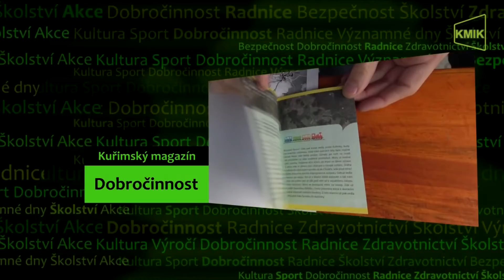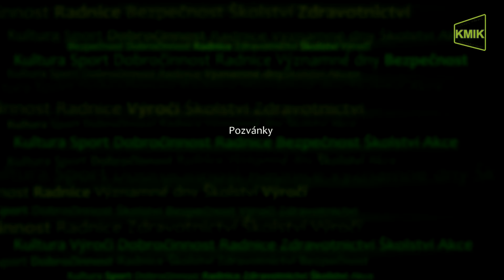Kuřimský magazín 2022 č.7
- Akce "Ukliďme Kuřim 2022".
- Vynášení smrtky a vítání jara.
- Toulky přírodou v okolí Kuřimi.
- Pozvánky Společenského a kulturního centra Kuřim.